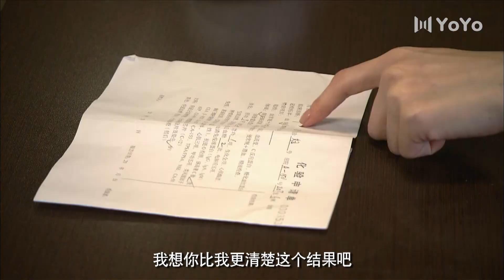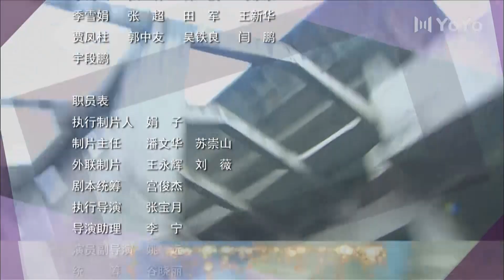【独家首播】远远的爱 13丨佟大为吴越携手相伴，直面生活磨难，守候爱情与幸福（佟大为/吴越/张俪/胡亚捷）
导演：姚晓峰
主演：佟大为、吴越、唐静、胡亚捷